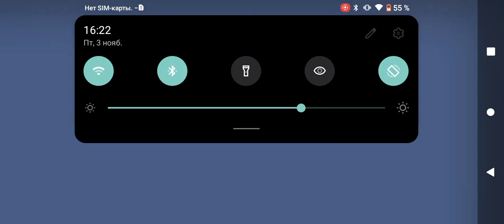СТРОЮ ДОМИК В MINECRAFTE